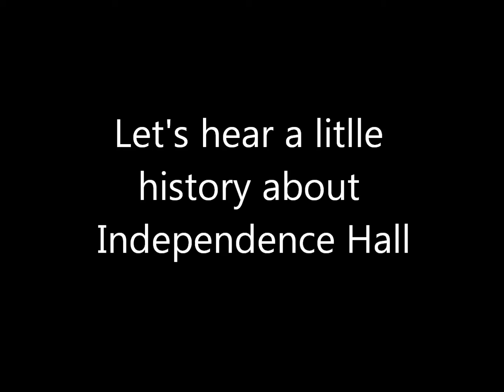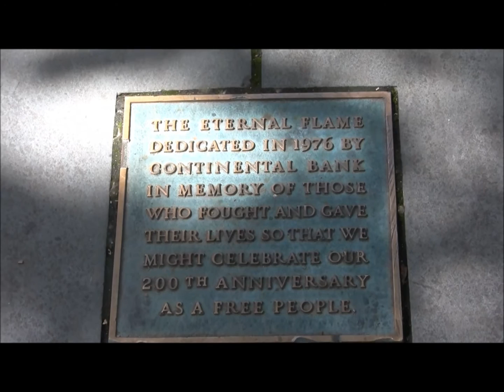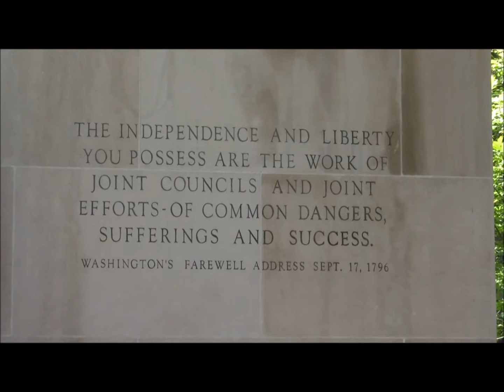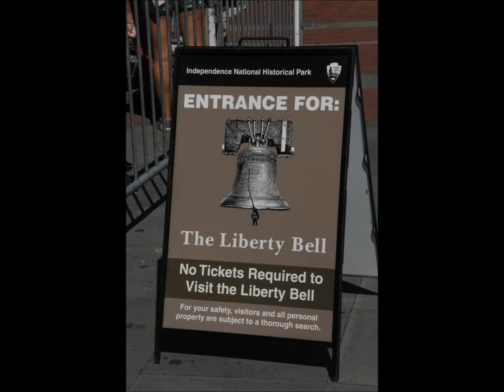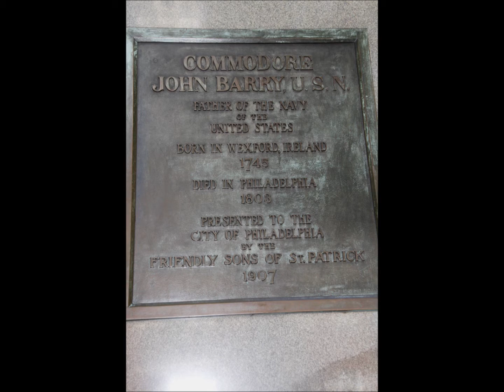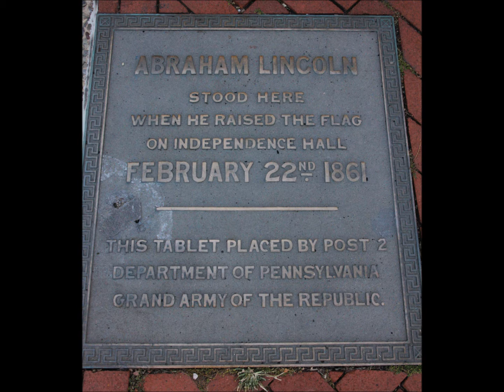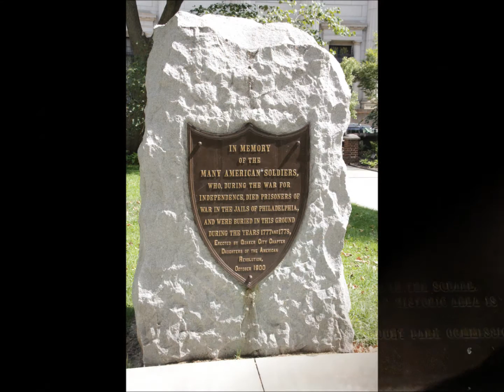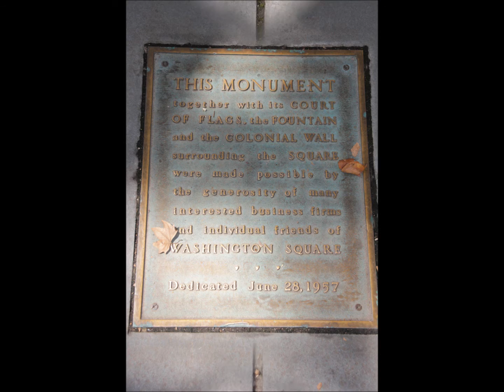A Tour of Independence Hall & Park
We Recently got to visit Independence Hall and the surrounding park and did this video for all to enjoy.  This also includes a picture slide show with 2 very special songs by Elvis Presley & Neil Diamond